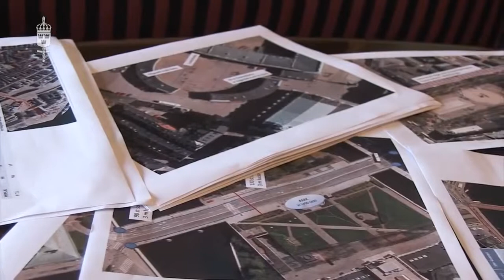Elegans och precision vid prinsessbröllopet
Prinsessan Madeleine fick den 8 juni 2013 säga ja till sin Chris O'Neill och Försvarsmakten fick med elegans och precision förgylla dagen. Allt enligt den plan som det förberetts och övats för i dagar, veckor och månader. Cirka 850 soldater från olika förband paraderade i centrala Stockholm, samt vid Kungliga Slottet och Drottningholms slott.Foto: David Gernes, Alexander Gustavsson, Daniel Klintholm, Mattias Nurmela och Mats Nyström /Combat Camera / Försvarsmakten